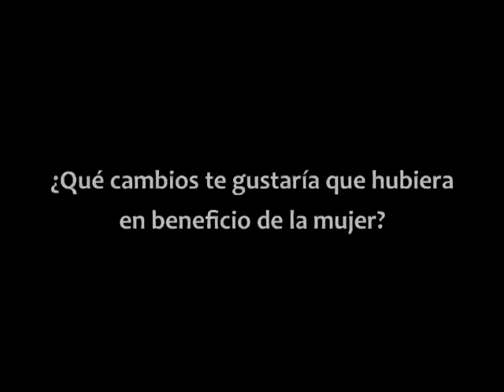Día Internacional de la mujer